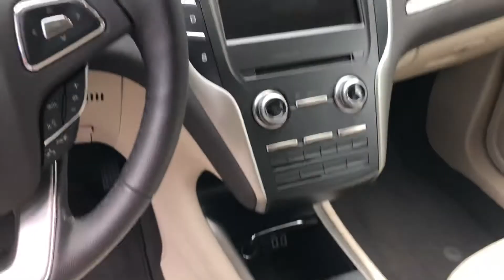VIP Debbie Myers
2019 Lincoln MKC
Jaden Santiago